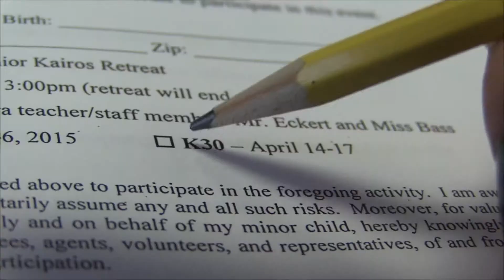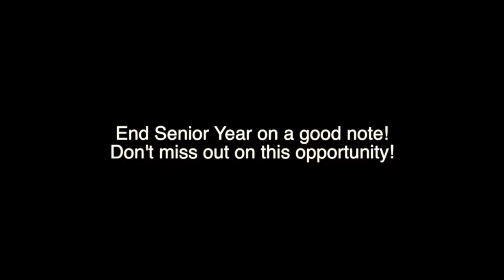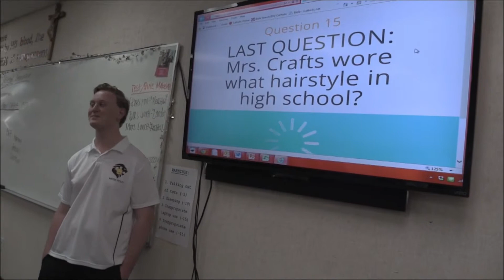The Lion Report, JSerra Catholic High School, Episode 159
Don't miss this episode of The Lion Report!